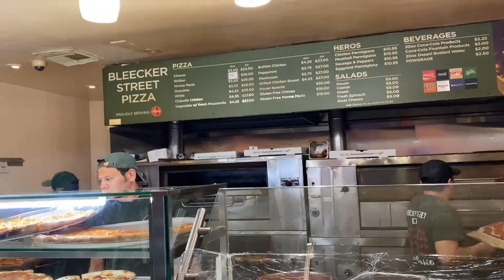WEEKEND VLOG | Unemployed Black Girl in NYC: Date night, Apt tour, Sydney's bday, and good food!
Hi Everyone!

Welcome to my first video. Join me and my friends as we run around New York City. It was a pretty packed weekend; we went to the Whitney Museum, I went on a date, and then my friends and I went to a couple of cute restaurants in Brooklyn that you'll probably wanna try! Enjoy and leave some recs of places you'd like me to check out.

Turn my notifications on so you don't miss a single vlog (I promise to talk more in the upcoming videos, I was just a bit shy in this one.)

Beats provided by 8ihats